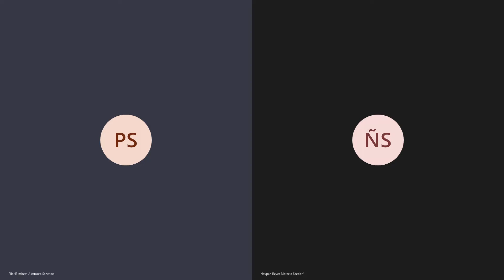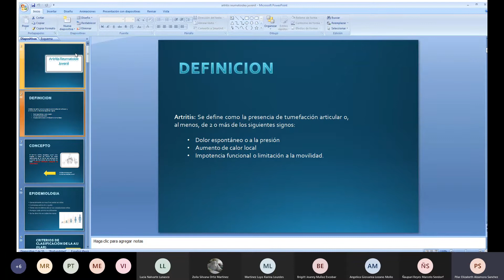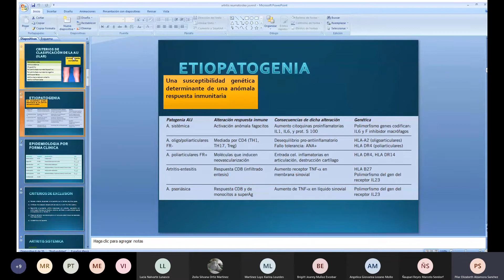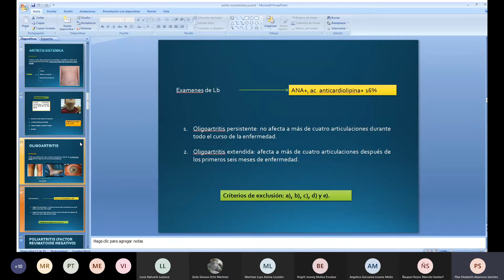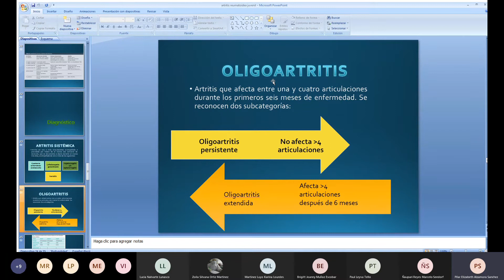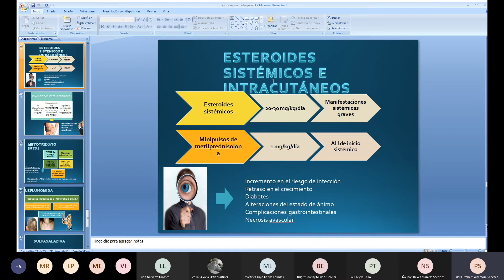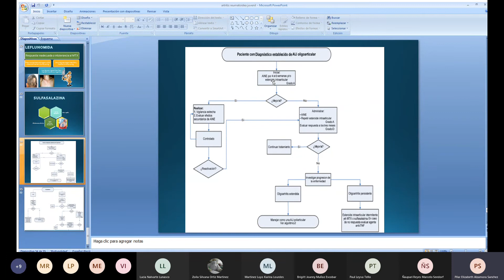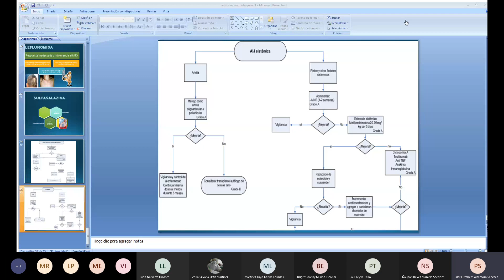Artritis Idiopática Juvenil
Reumatología - Medicina I